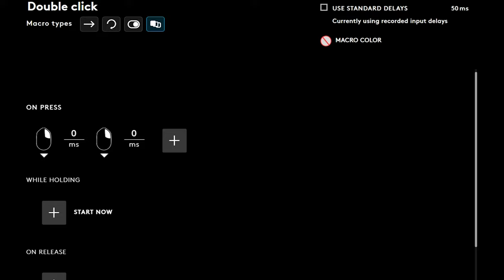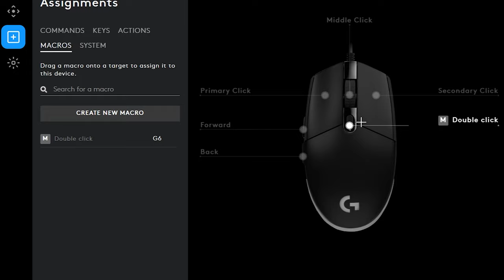How To Always Air Place ( without double clicking )